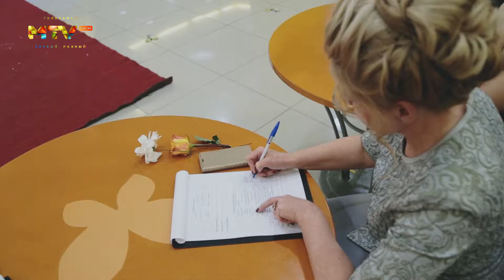24.11.17 Подиум детской моды Премьера